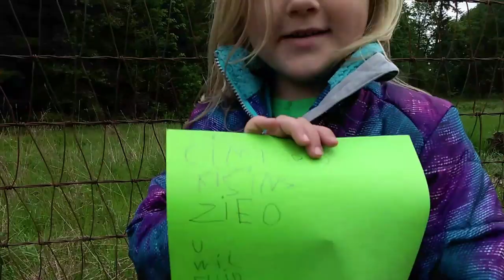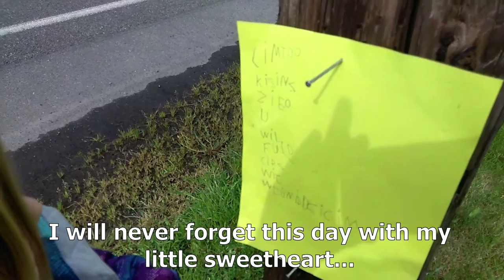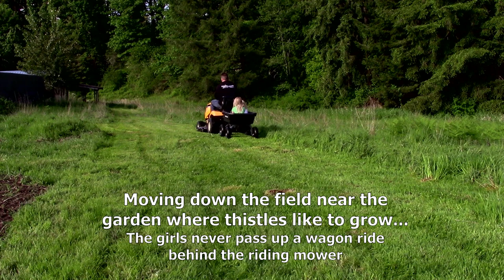The Homework Guy: HELPING CAR BUYERS with HEART: Jackie's Posters - Auto Expert: Kevin Hunter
CAR DEALERS COULD EVEN BE PROUD OF JACKIE'S POSTERS! Jackie making these Posters to promote information about Car Shopping at Dealerships just made my day! You see, it's one thing to touch total strangers in a kind way and help them with information like we do here on The Homework Guy channel. But, when my 5 year old daughter does it. Wow... I'm so very blessed!

A CAR DEALER WANTS TO:
1. SELL every car for the Highest Possible Price.
3. LOAD every Car Deal full of Fees and Finance Products.
4. OFFER Lowball numbers on every Trade Vehicle.

THE HOMEWORK GUY TEAM (THG) HELPS CAR BUYERS TO:
1. BUY a Car from Dealers or Private Party Sellers at the Lowest Price.
2. PAY Cash or Finance with their own Bank or Credit Union.
3. DECLINE Dealer Fees and Finance Products.
4. TRADE / SELL their current vehicle for the Best Value.

1. What you need to know before buying a car.
2. Information you need when buying a car at a dealership.
3. Benefits of Buying a Car from a Dealership or Private Party.
4. How to Buy and Sell Cars
5. Learn the process of buying a car from start to finish
6. Questions to ask at a Dealership
7. Car buying tips and tricks from the experts
8. How to Buy a Car with Cash
9. How to Pay for a Car with Cash.
10. Using Carmax, Edmunds, TrueCar, Autolist, or Kelley Blue Book.
11. Buying a Car out of state.
12. Taking Control of the Car Buying Process.
13. What to do if Scammed.
14. Illegal things Car Dealers can do.
15. Understanding Dealer Financing Tricks
16. How to Avoid Dealer Scams.
17. Reactions to Sales Training by Car Trainers.